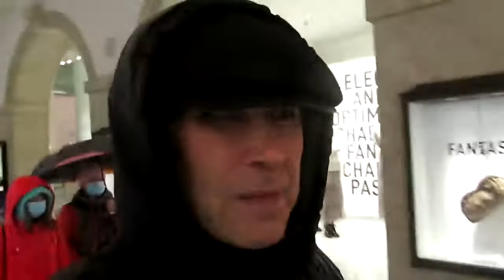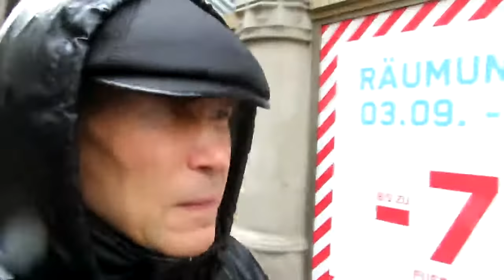MÜNCHENTAG~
IGOR LINNIK L*I* DE 10.2020